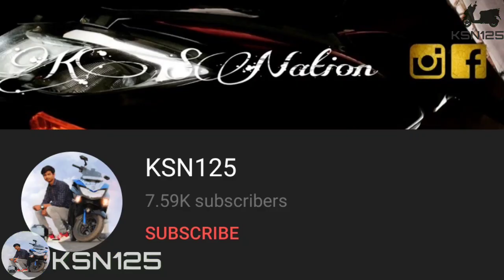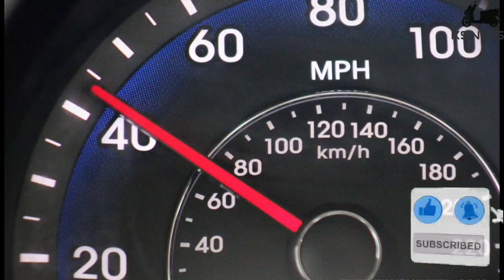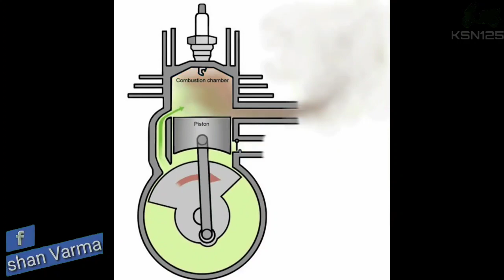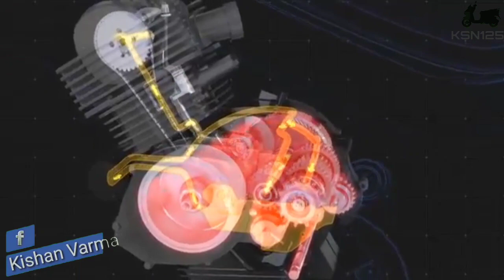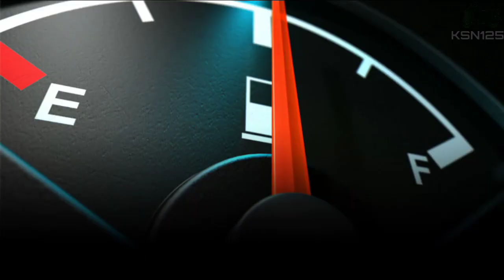new Scooty & Bike but mileage kam kyon ?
2nd channel link:-